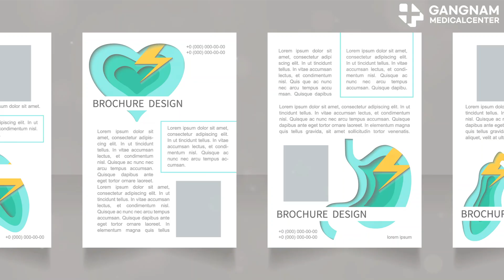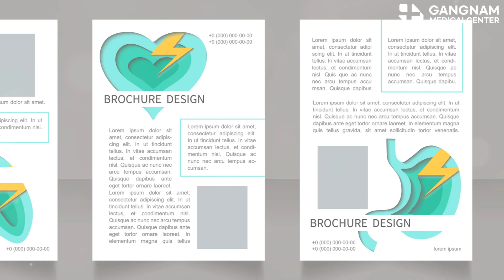Stem Cells: A Game Changer for Stroke Recovery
The importance of stem cells in the treatment of hemiplegia caused by stroke is increasingly highlighted.